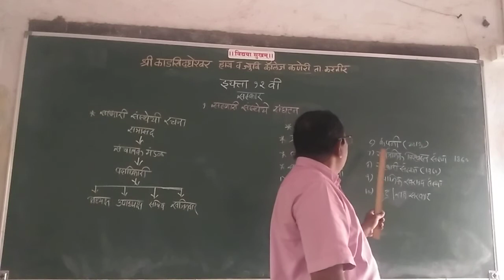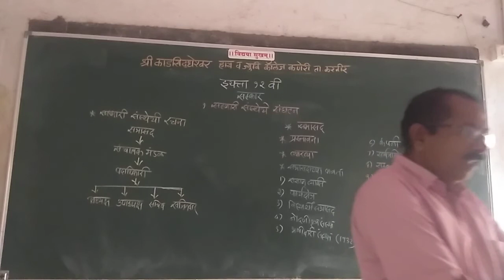सहकारी संस्थेचे व्यवस्थापन / रचना सभासदत्व रद्द होणे ( इयत्ता 12 )सहकार # 7